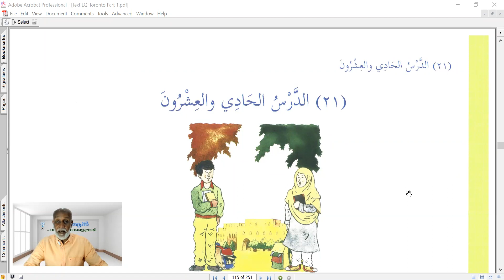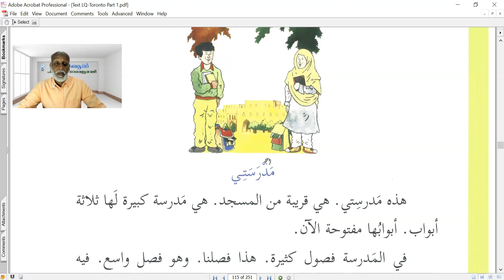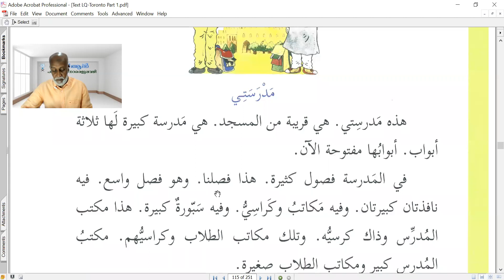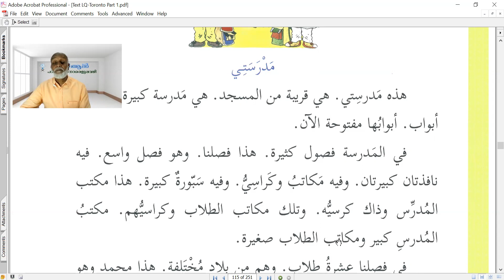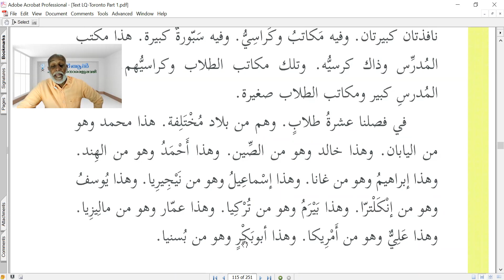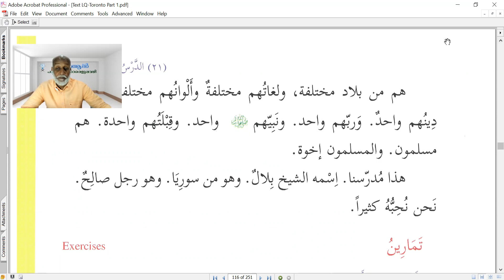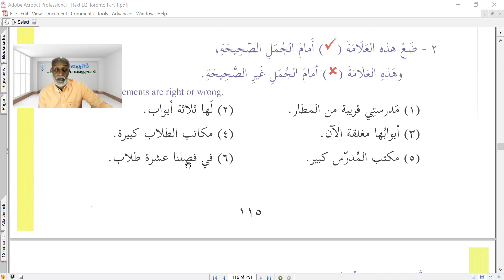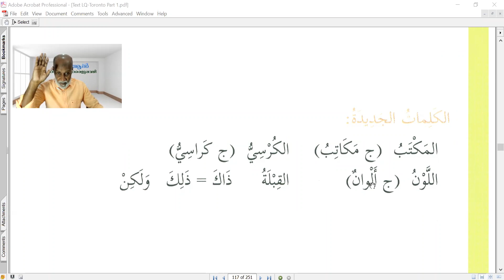24 Communicative Arabic 21